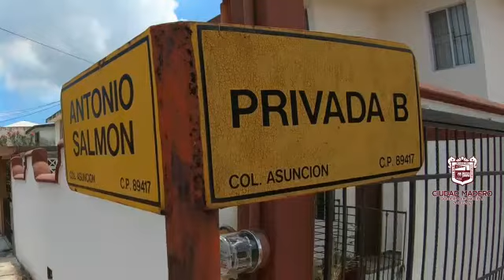Muchas colonias abandonadas en Cd Madero, pero se pavimentará en la calle Asunción Navarro: AOK